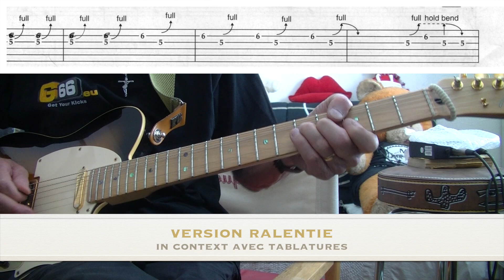N° 341 - tuto guitare - honky tonk woman - le solo avec tablatures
guitar lesson